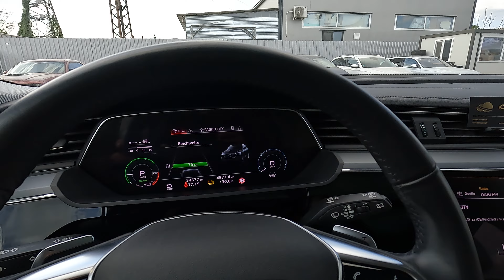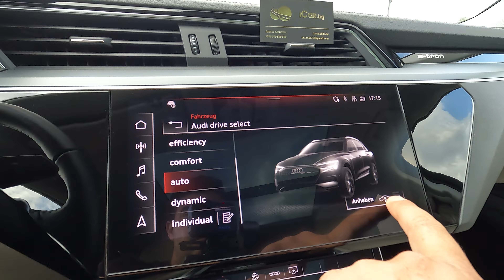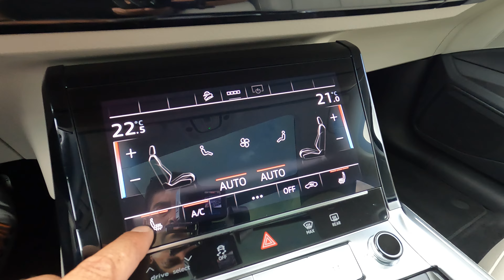Audi e-tron 50 quattro advance MATRIX Selection KeyGO#360#ACC